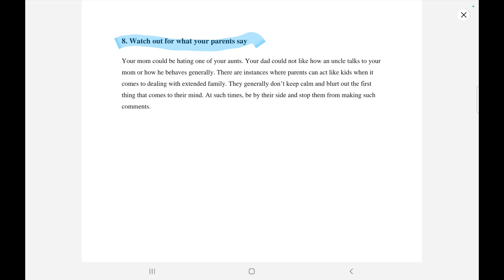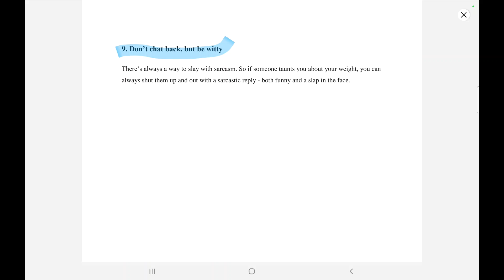How to Deal With Your Family